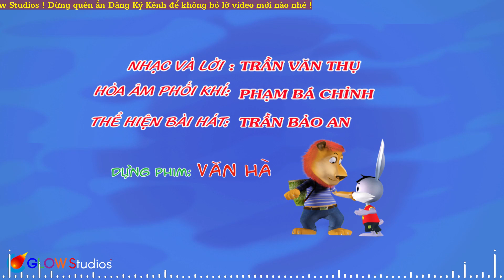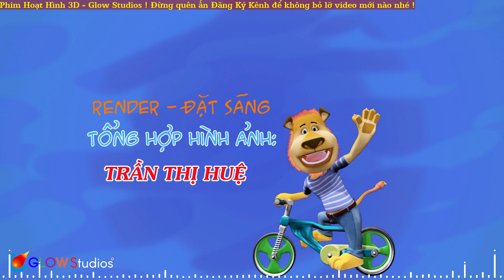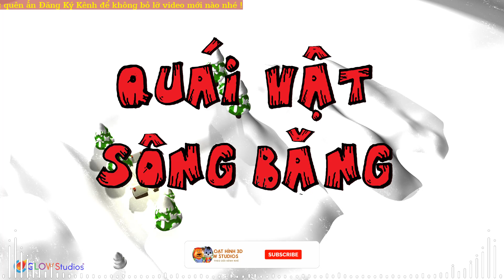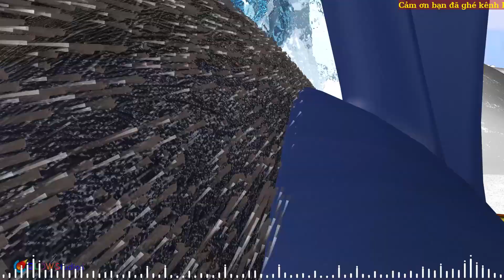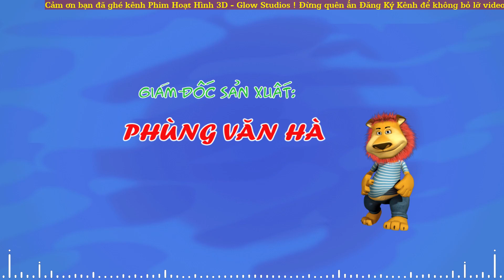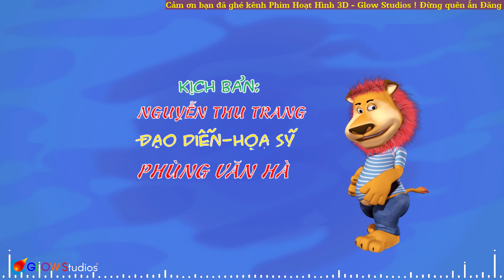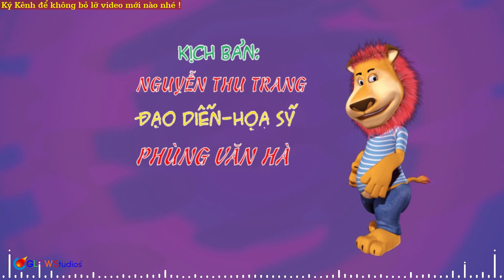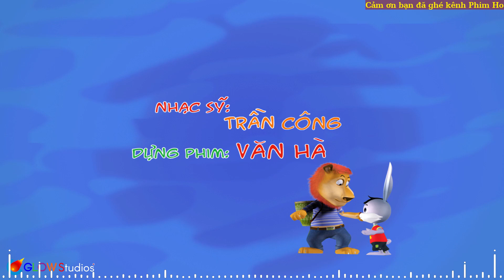Năm Ngón Tay Ngoan - Nhạc Thiếu Nhi Sôi Động Hay Nhất - Cùng bé đón quốc tế thiếu nhi 1 - 6